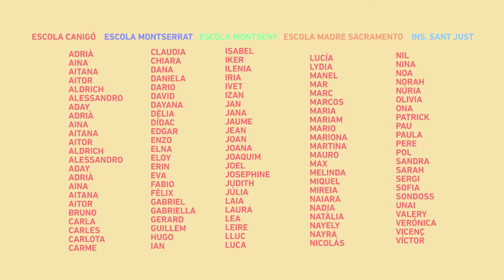Sant Just Desvern Ciutat Educadora 2017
Video clip en motiu de Sant Just Desvern Ciutat Educadora.